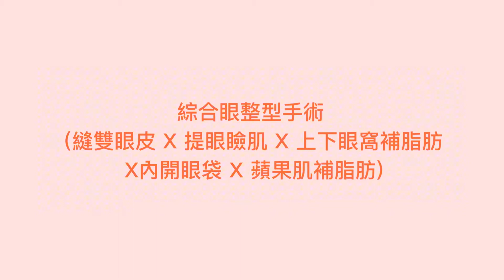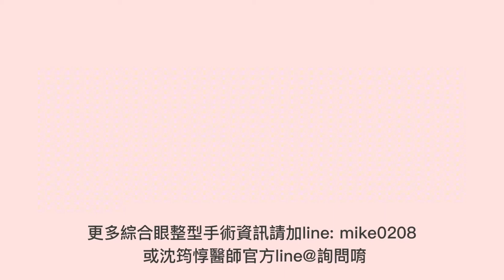綜合眼整型手術 （縫雙眼皮 X 提眼瞼肌 X 上下眼窩補脂肪 X內開眼袋 X 蘋果肌補脂肪)—沈筠惇醫師 Dr. Michael 眼整形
更多相關訊息

※以上照片均由病患本人同意授權使用
※注意事項：特殊病史、高血壓、心臟病史、懷孕、嚴重糖尿病、療程期間有懷孕計畫、肝腎功能受損、免疫系統異常等，或其他經醫師判斷不適合此療程者。
※提醒您：任何手術或療程均有其醫療風險，本文案例與內容僅供參考，並非每個人都適合，實際仍須由醫師當面與您進行評估溝通而定，建議術前與執刀醫師多加討論評估，對手術結果應能有合理期待。醫病雙方應能盡可能保持良好互動，以確保治療能有最佳效果，也避免術後『醫療糾紛』。